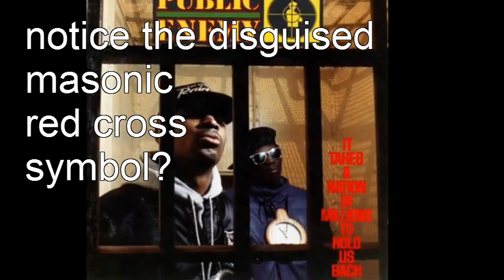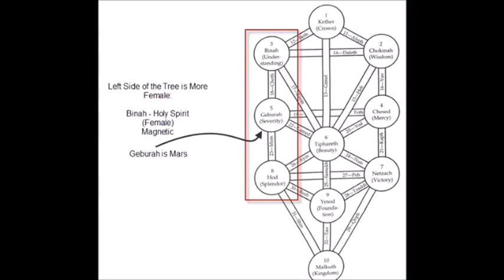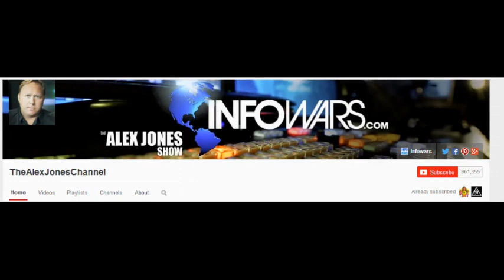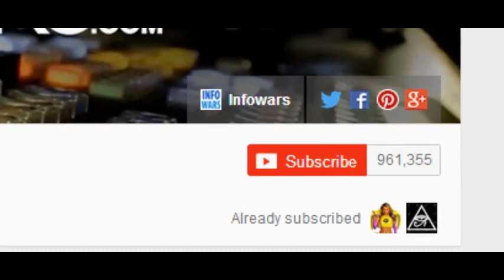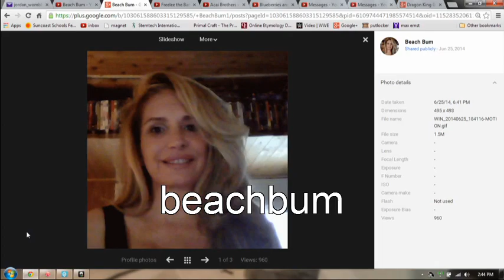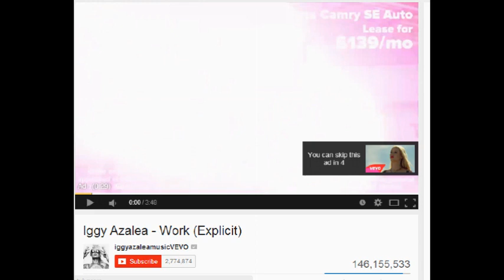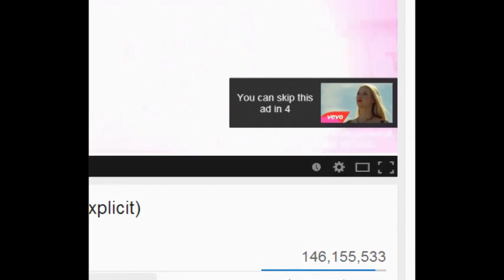The Real Ashtar Command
as of today 3/3 freelee has 433 vids uploaded. go figure